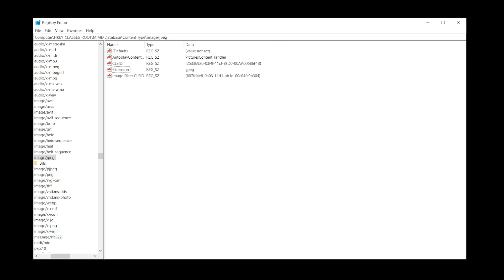.jfif is the Bane of my Existence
WHY IS THE REGISTRY ENTRY FOR .JPEG ALWAYS SETTING ITSELF TO .JFIF?!? CUT IT OUT WINDOWS!